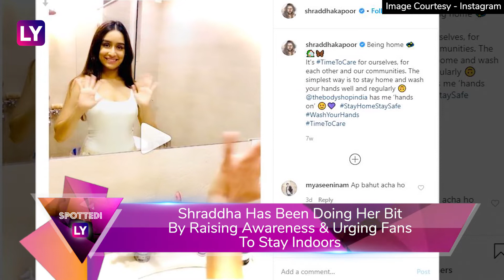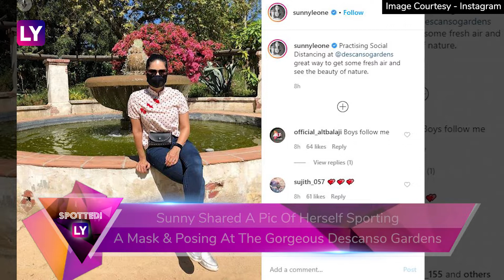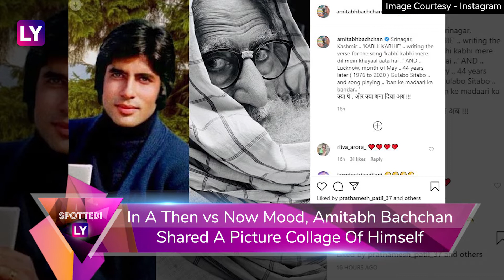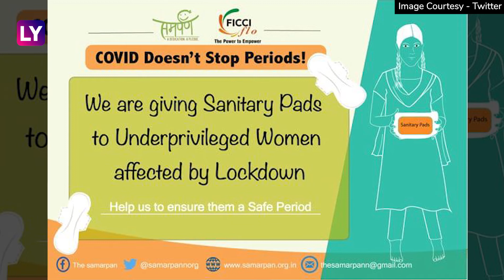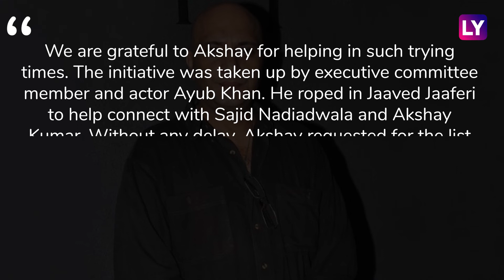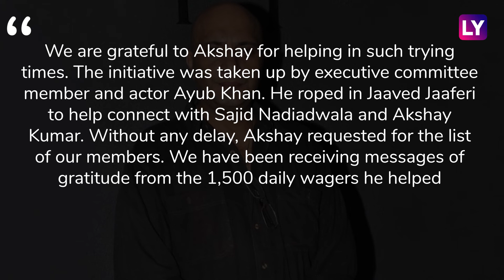Shraddha Kapoor’s Adventurous Grocery Outing, Sushmita Sen Flaunts Her Balanced Relationship & More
Shraddha Kapoor and her brother Siddhanth step out for grocery shopping which was quite an ‘adventure’. The actor shared a selfie with her brother wearing gloves and masks. Sunny Leone, husband Daniel Weber and their three kids are currently in Los Angeles, USA. They flew out of the country earlier this month citing reasons of safety for their children. Recently, the actor took to Instagram to share a picture of herself sporting a mask as she posed at the gorgeous Descanso Gardens. Sushmita Sen shared a video ‘balancing’ it out with her man. It was a massive show of strength during their workout session as Rohman balanced Sushmita on his thighs. She, on the other hand, did stretches in that posture. Mouni Roy shared pictures flaunting her toned body. In a then vs now mood, Amitabh Bachchan shared a picture collage of himself from his 1976 film Kabhie Kabhie, and a pic of his look from his upcoming film Gulabo Sitabo. News of the demise of George Floyd in the USA has caused unrest across the globe. Kareena Kapoor Khan has also stood up against police violence and has shared a powerful message on social media. Akshay Kumar, who had highlighted the lack of access to sanitary napkins for underprivileged women in his film PadMan, has once again come forward to help in this regard. Ahead of Menstrual Hygiene Day (May 28), the actor announced his support for a campaign to provide sanitary pads to the female daily wage workers. And he is not done yet, Akshay Kumar’s list of donations is not ending. Akshay has now reached out to donate Rs 45 lakh to the members of Cine & TV Artistes Association (CINTAA).